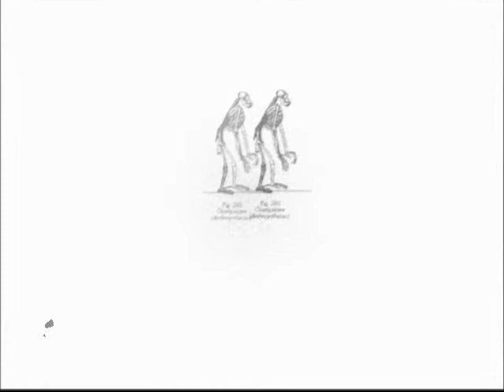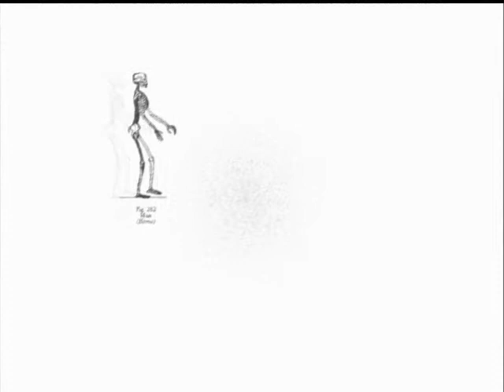ALL DARWIN MOVIE.wmv